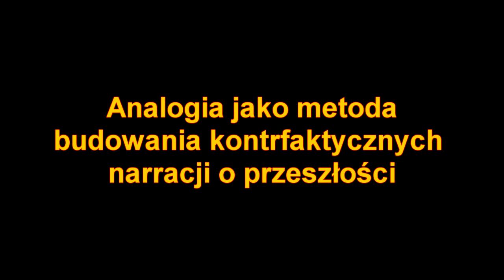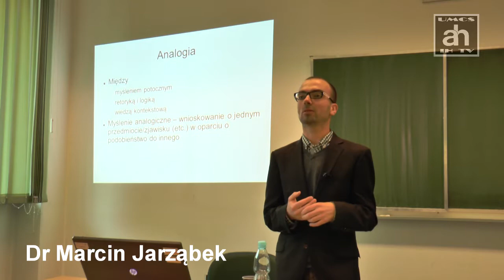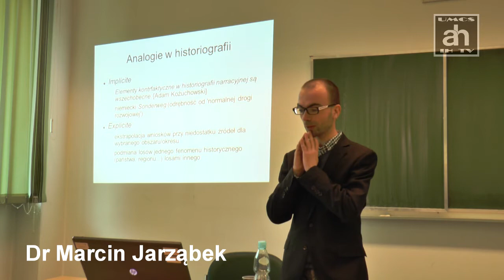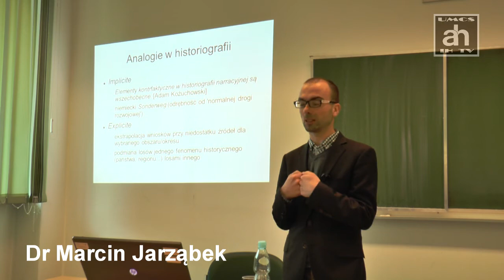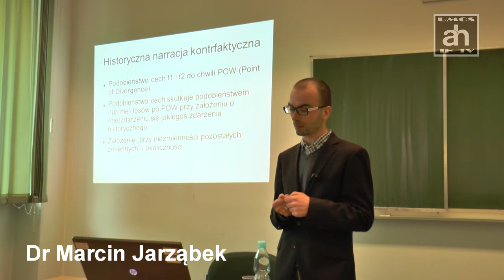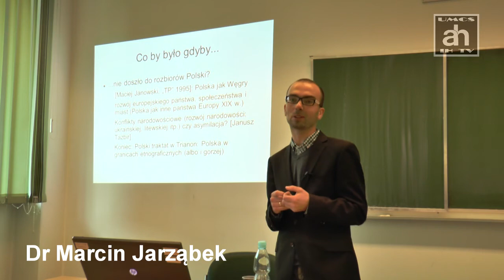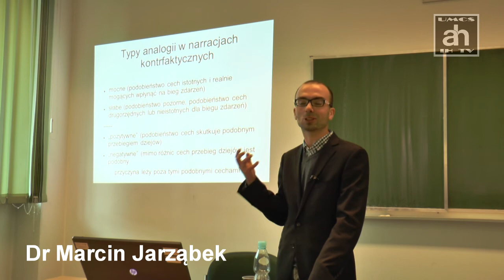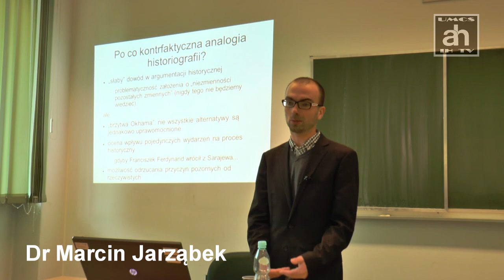Dr Marcin Jarząbek: Analogia jako metoda budowania kontrfaktycznych narracji o przeszłości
Dr Marcin Jarząbek (UJ): Analogia jako metoda budowania kontrfaktycznych narracji o przeszłości

Referat wygłoszony na konferencji:
Historia alternatywna i kontrfaktyczna. Wizje - Narracje - Metodologia.

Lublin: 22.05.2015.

Realizacja wideo: Dr Piotr Witek (Zakład Metodologii Historii UMCS)